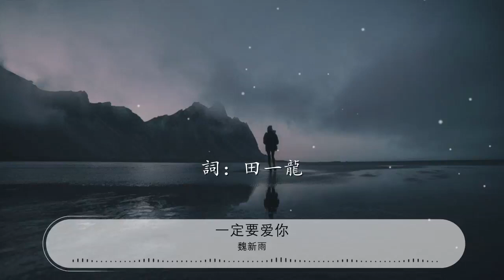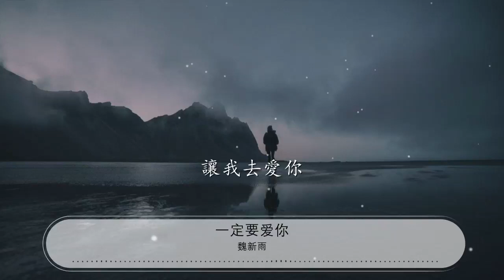一定要愛你 - 魏新雨『我愛你一定愛到花兒都開了 鳥兒把歌唱』【動態歌詞Lyrics】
魏新雨

00:00 一定要愛你 - 魏新雨 (yuyu)
00:11 詞：田一龍
00:23 曲：田一龍
00:34 雖然我們相識的日子 還是短暫的
00:38 可是我已深深把你來愛了

00:42 你的天真和你的純情已把我吸引了

00:47 你就是我夢中美麗的天使

00:51 我知道你是一個天真善良溫柔的男孩

00:56 真的希望自己能夠配上你

01:00 如果你能給我機會
01:02 讓我好好的愛你

01:05 真的只想真心真意對你說

01:11 我愛你一定愛到花兒都開了 鳥兒把歌唱
01:15 愛到牛郎織女爲我們點頭

01:20 愛到花兒綻放鳥兒成羣  把我們環繞
01:24 愛到每道彩虹映出你的美

01:28 我愛你一定愛到海枯石爛 永遠不後悔
01:33 愛到來生來世也會說無悔

01:37 就把這首動聽的歌 唱給心愛的男孩
01:42 真的希望你能給我個機會

01:45 讓我去愛你

02:12 我知道你是一個天真善良溫柔的男孩
02:16 真的希望自己能夠配上你

02:21 如果你能給我機會
02:23 讓我好好的愛你
02:25 真的只想真心真意對你說
02:29 我愛你一定愛到花兒都開了 鳥兒把歌唱
02:34 愛到牛郎織女爲我們點頭

02:38 愛到花兒綻放鳥兒成羣  把我們環繞

02:43 愛到每道彩虹映出你的美

02:47 我愛你一定愛到海枯石爛 永遠不後悔
02:51 愛到來生來世也會說無悔

02:56 就把這首動聽的歌 唱給心愛的男孩
03:00 真的希望你能給我個機會

03:04 讓我去愛你

03:11 我愛你一定愛到花兒都開了 鳥兒把歌唱

03:15 愛到牛郎織女爲我們點頭

03:20 愛到花兒綻放鳥兒成羣  把我們環繞

03:24 愛到每道彩虹映出你的美

03:28 我愛你一定愛到海枯石爛 永遠不後悔

03:33 愛到來生來世也會說無悔

03:37 就把這首動聽的歌 唱給心愛的男孩

03:41 真的希望你能給我個機會

03:45 讓我去愛你